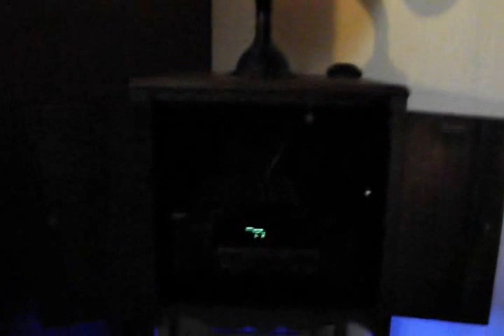steampunk music cabinet